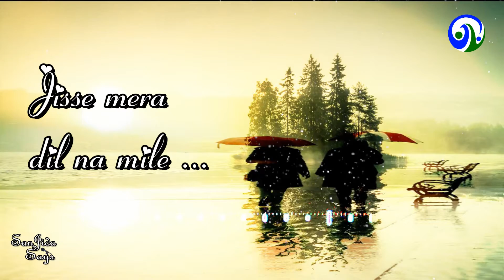Sad WhatsApp Status | Sad Poetry WhatsApp Status 2021 | Girls Attitude Shayari Status | hindi Poetry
heart touching whatsapp status video
30 second love video
Whatsapp status video
30s cute love whatsapp status
story video
30 second whatsapp
30 second story video
30 sec video story whatsapp status with lyrics
Romantic Feeling Whatsapp Status,
Love Feeling Whatsapp Status,
Love Feeling Status 2021
New Status 2021 Full Screen,
New Status 2021 Female Version,
New Status 2021 Male version,
New Whatsapp Status Female Version,
New Whatsapp Status Male version,
Unplugged Cover Whatsapp Status,